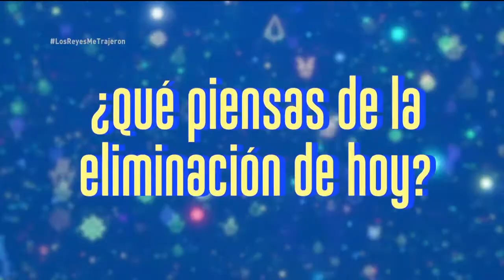Las pequeñas cantantes y sus papás lo entregarán todo en el escenario. | Todos Quieren Fama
Las pequeñas cantantes y sus papás lo entregarán todo en el escenario para ganarse el voto del público.